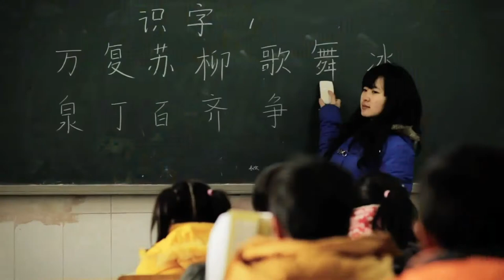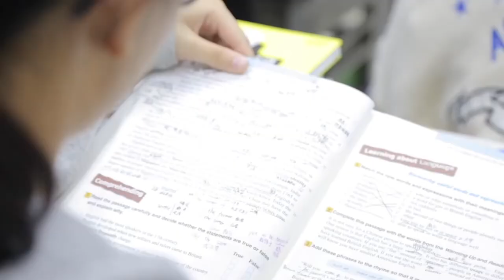Huang Yong - China's Teenage Boy Killer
Today we are looking into Huang Yong who killed at least 17 boys in Henan province China, luring them away from internet cafes and video game arcades, torturing them before strangling them and burying him in his backyard.

We will explore the life of Huang Yong, what made him a serial killer and his motivation as well as his modus operandi.

Additionally, we will explore how Huang was able to get away with so many murders and the inaction of the Chinese police in believing that there was a serial killer targeting teenage boys and young men as well as explore Huang's arrest and trial.

Media footage is copyright Associated Press